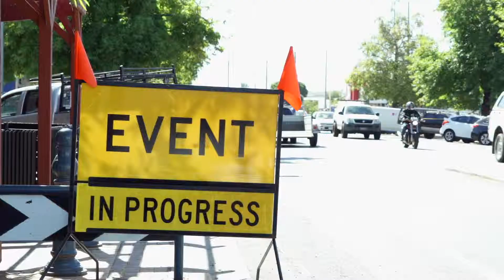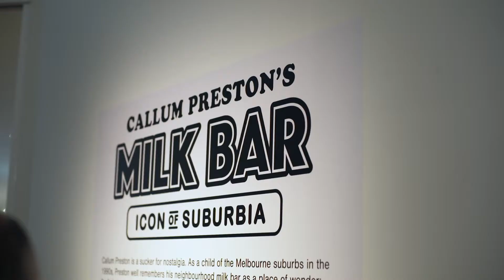Wall to Wall Festival 2018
We are incredibly excited to release the official Wall to Wall Festival video for 2018! The weekend was a whole lot of fun, and it’s so great to be able to share this with you all! Thanks to Ed Whitfield for another brilliant Wall to Wall video. Roleo Beats for the track.  Nicole Reed for the photographs. Enjoy!